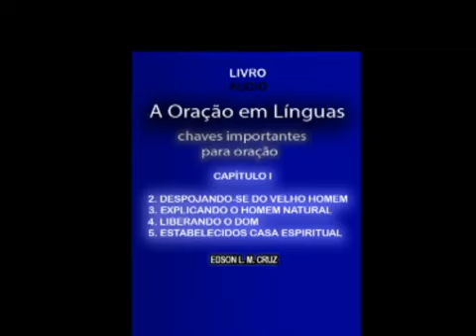A ORAÇÃO EM LÍNGUAS PR. EDSON L. M. CRUZ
APOIE-SE : INVESTINDO NO CANAL(DOAÇÕES, VOTOS E OFERTAS)

●ADQUIRIR CURSO DE TEOLOGIA NO LINK

●ADQUIRE A BÍBLIA HEBRAICA EM PORTUGUES

●ADQUIRE A BÍBLIA DA MULHER VIRTUOSA